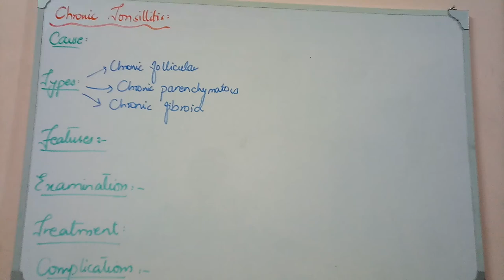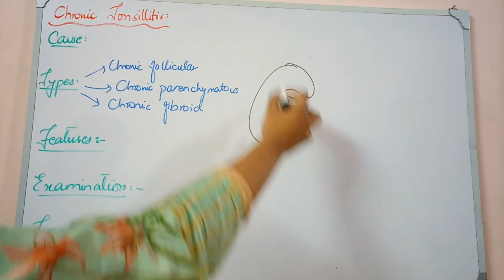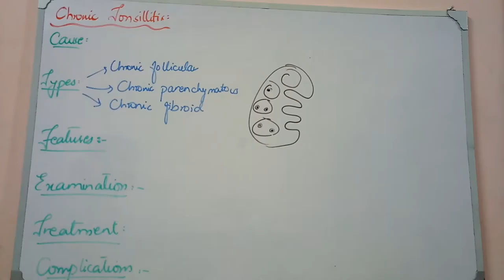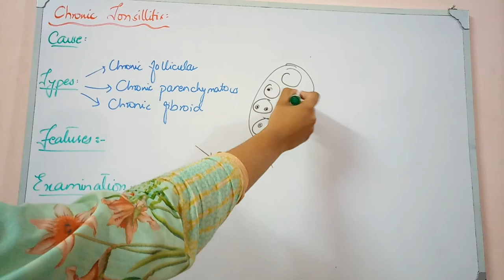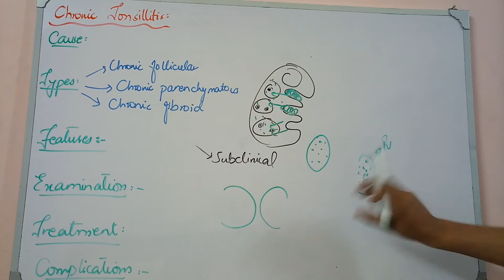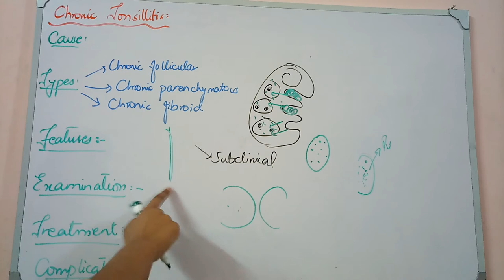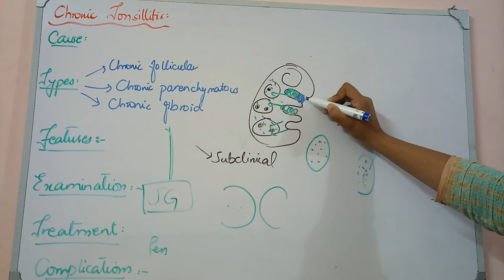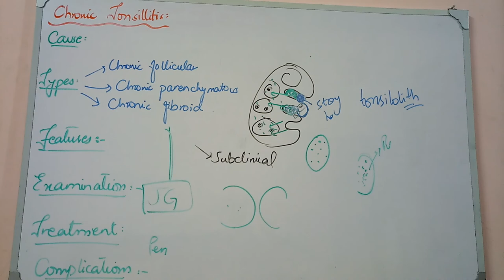CHRONIC TONSILLITIS made easy, PHARYNX lecture 16